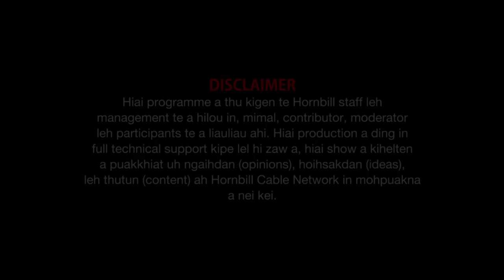Interview Lt Col Ginlunmang Tungnung Rtd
Property of Hornbill Cable Network @Oct 23, 2021.
Anchor : Mang Taithul (HCN Programme Director).